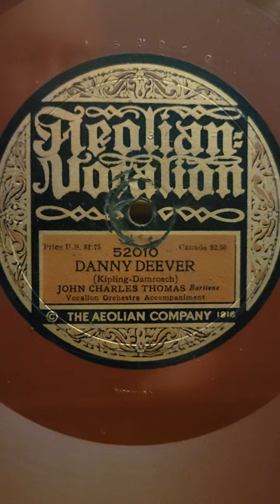Danny Deever - John Charles Thomas Aeolian/Vocalion Records #52010 1921